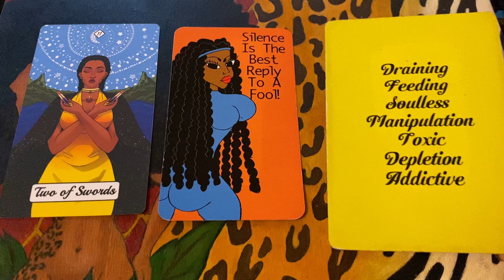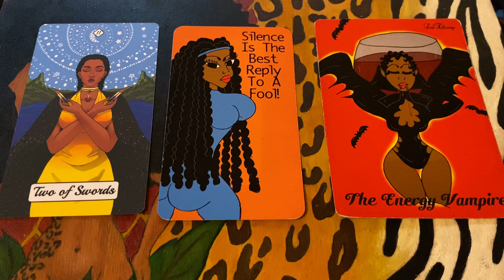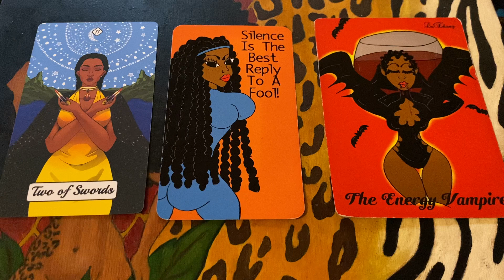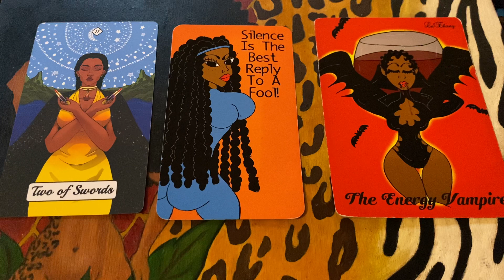OH SO….LOW VIBRATIONAL - DON’T LET THE DEVIL IN - MISERY LOVES COMPANY